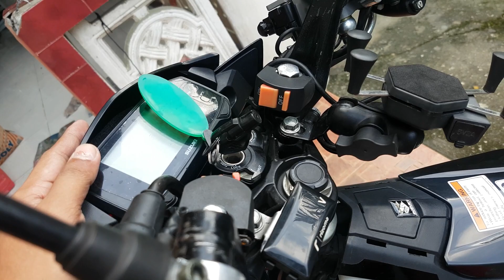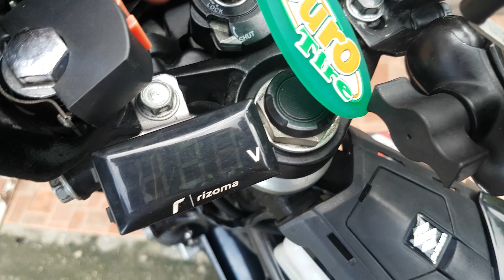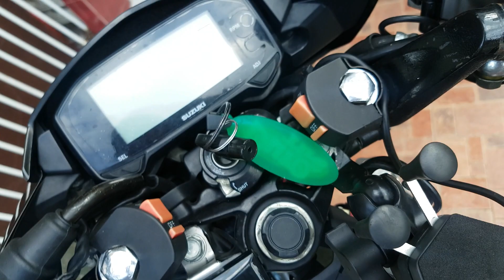raider 150fi review accessories | RAMC Vlog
DIY Base on my Own Experience
I Hope You like this Video